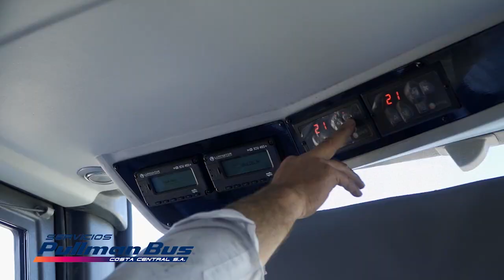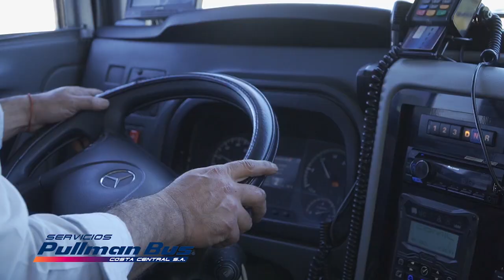QV Noticias 15 julio 2024